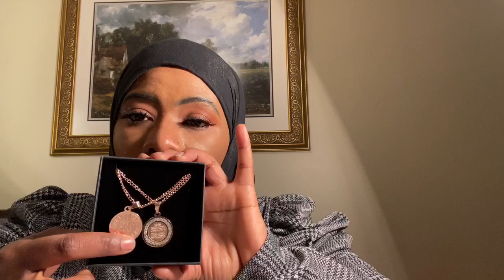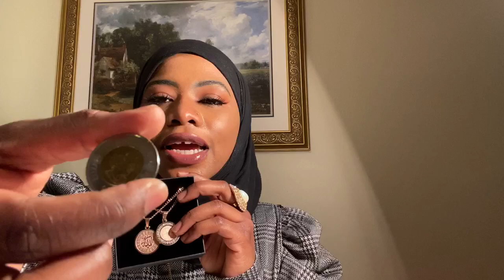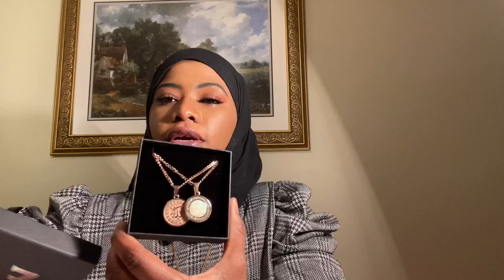Zudo Jewelry REVIEW | My FIRST Review Video 😬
Hello Dazers! Welcome back again! This is my first review video ever and I was a nervous wreck! 😅 In my mind, I had so much awesome things I wanted to say, but couldn’t precisely verbalize them! I need to do more reviews inshaaAllah! I hope you guys enjoy my honest opinion about this brand (Zudo) and the cause behind them! This is a cause that is very dear to my heart and I hope it resonates with a lot of you! Go check out and thank me later! Thank you guys so much for the immense support!